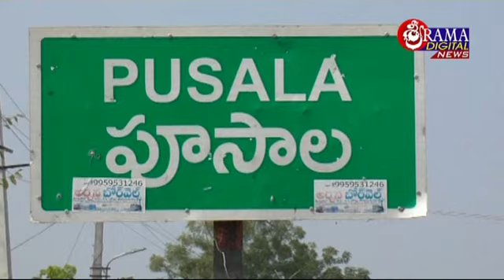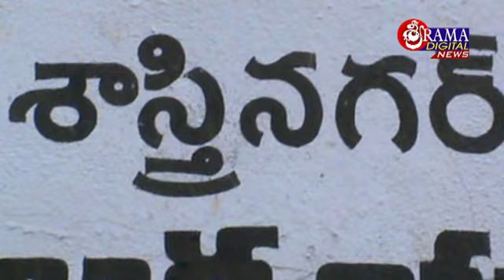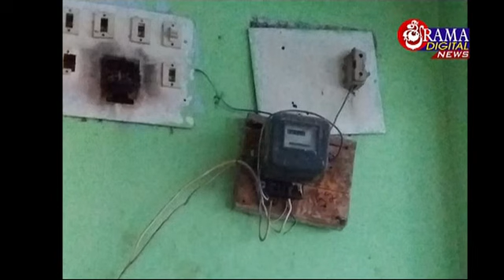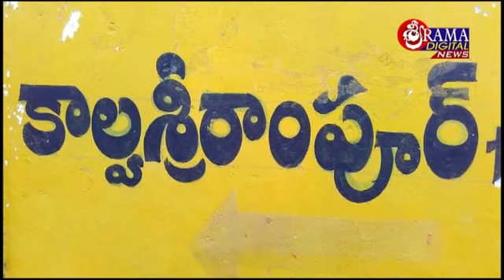11 అక్టోబర్ 2019 సిటీన్యూస్ సుల్తానాబాద్